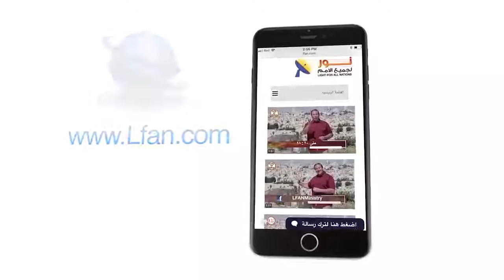454 هل يعقل أن يأتي الله ليعيش حياة بشرية مثل حياتنا؟